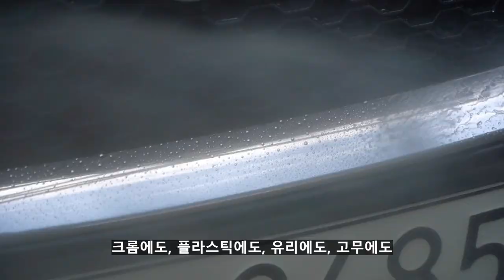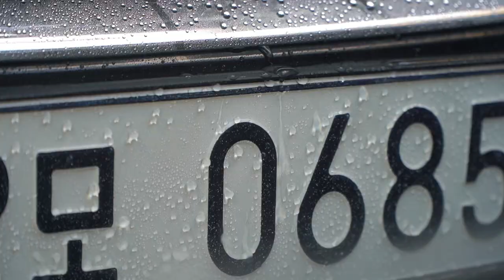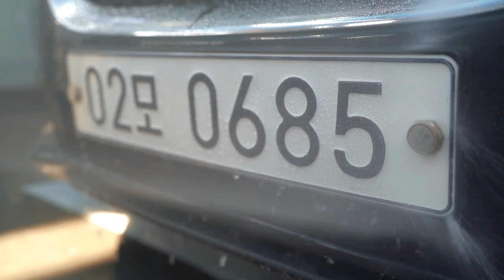내 차에 벌레 못 붙게 하는 방법 ?! 이 방법이 가장 쉽고 가성비 좋다고 생각합니다!!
안녕하세요 세알남 입니다 : ) 이제 날씨가 따듯해지면서 벌레들이 점점 많아지고있어요 !! 오늘은 세알남이 내차에 벌레 스트레스를 없애줄 가장 쉽고 좋은 방법 한가지를 소개해드리려 합니다 +_+

00:00 영상소개
01:37 이것을 사용하는 이유
03:11 사용방법
07:34 코팅 효과
09:40 주의해야 할 점
12:32 세차에 정답은 없습니다

습식코팅제를 사용해주는 이유는 간단합니다 !
벌레가 많은날 = 더운날
플라스틱, 크롬, 하이글로시, 헤드라이트 등등 자동차의 모든 부분에
한번에 코팅이 가능해서 ! (원래는 일일이 따로따로 다 해줘야 함)

코팅의 지속성이 약 1달정도 이기 때문에 겨울 전까지
차량의 전면부(얼굴)나 하단 (여름에 이물질 가장 많이 튐)에도
쉽게 사용 할 수 있고 시간, 노동에서 큰 장점이 있기때문 !
(장마철에도 진짜 효과적입니다 +_+)

그래서 개인적으로 고체왁스나 다른 왁스도 발라주고 싶을땐 저는
하단이나 전면부 정도만 습식코팅 해주고 본넷부터 나머지 도장면들은
제가 원하는 왁스 코팅제를 바르기도 한답니다 ㅎㅎ

코팅을 해놓은 차량과 해놓지 않은 차량은 벌레 터짐과
파고듬, 세정 과정에 있어서 큰 효과 차이가 있습니다 !
예방이 정말 중요합니다 !

여러분들은 벌레를 어떻게 막고 계신가요 ~?
좋은 아이디어 댓글로 많이 남겨주세요 ~!!

화~금 11:00 ~ 21:00
토~일 10:00 ~ 21:00